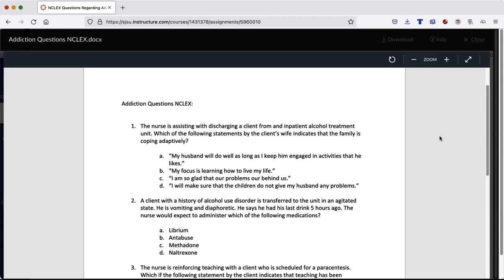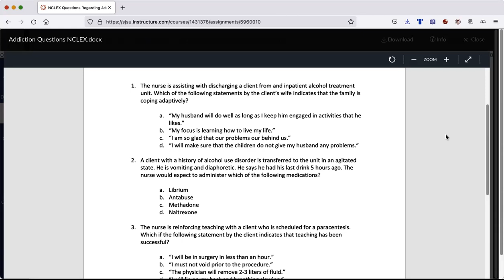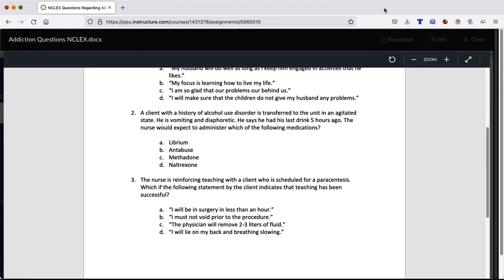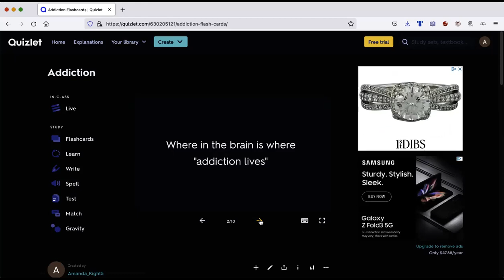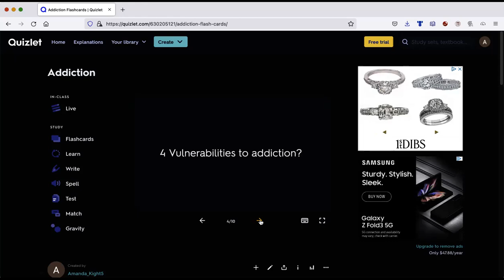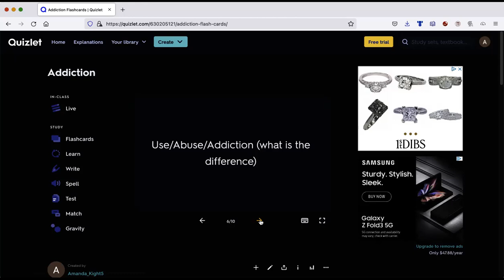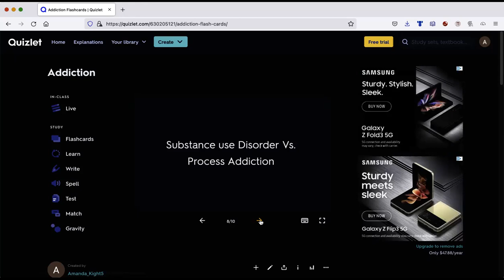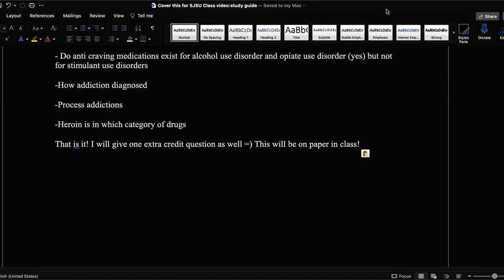SJSU Addiction Lecture #1 and for quiz